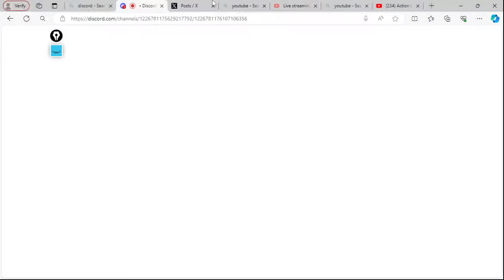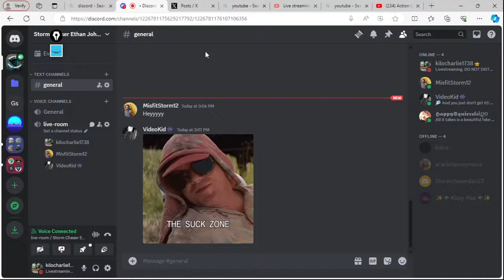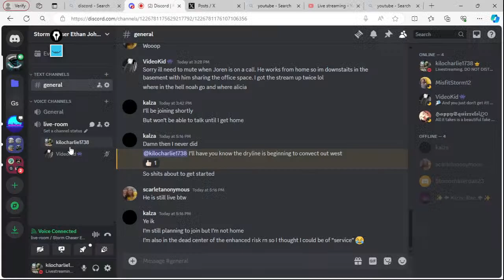Live Severe Weather Coverage! Gorilla Hail, Iso. Tornadoes Are Possible! 4/8/24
Welcome to our live severe weather coverage! Today, on April 8th, 2024, we are tracking a potentially dangerous weather system that has the potential to bring gorilla hail and isolated tornadoes to the Southern Plains.

Our team of experienced radar techs and storm chasers will be providing real-time updates on the developing situation, giving you the latest information on the storm's location, intensity, and potential impacts.

We will be utilizing a variety of tools, including radar data, satellite imagery, and storm reports, to keep you informed and help you stay safe during this weather event. We will also be answering your questions and providing tips on how to prepare for severe weather.

So, whether you are in the path of this storm or just interested in tracking severe weather from afar, join us for our live coverage of this potentially dangerous weather event. Stay safe and informed!